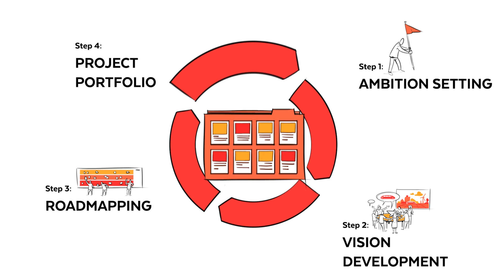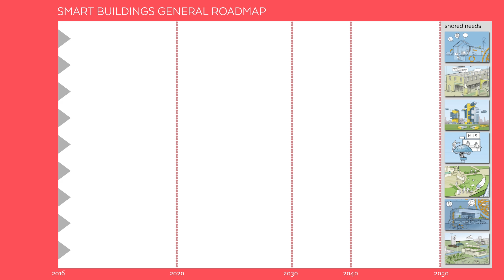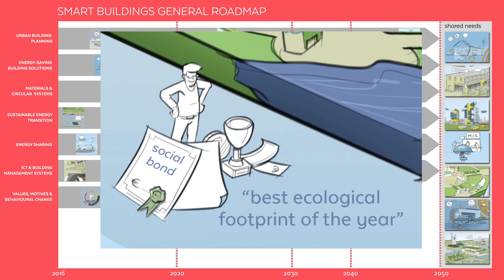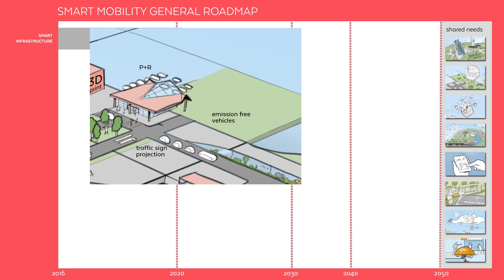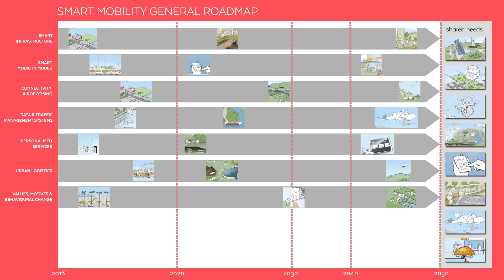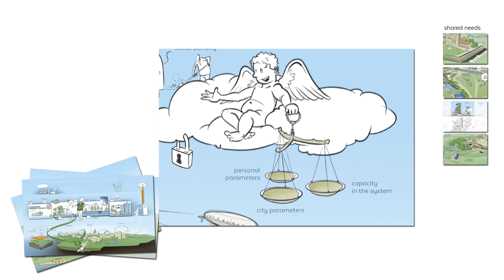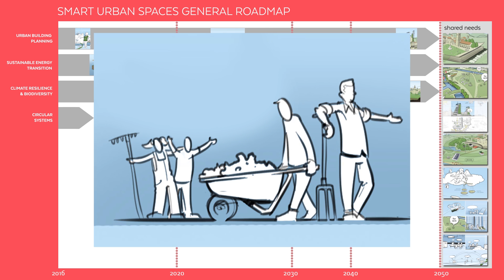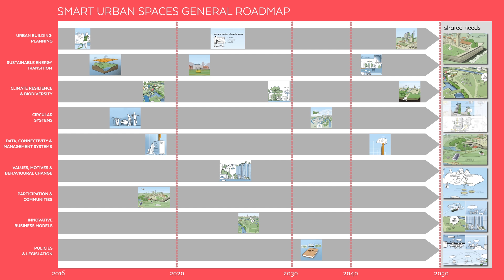R4E - complete story: introduction & 3 roadmaps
Roadmaps for Energy (R4E) is an EU funded project under the Horizon 2020 programme that aims to develop a new type of energy strategy through visions and roadmaps for the 8 partner cities, in co-creation with relevant local stakeholders. The project focuses on three areas within the domain of sustainable energy that are closely linked to the municipalities main responsibilities: Smart Buildings, Smart Mobility and Smart Urban Spaces.

In this animation and introduction to the project is given and the three roadmaps for Smart Buildings, Smart Mobility and Smart Urban Spaces are presented.